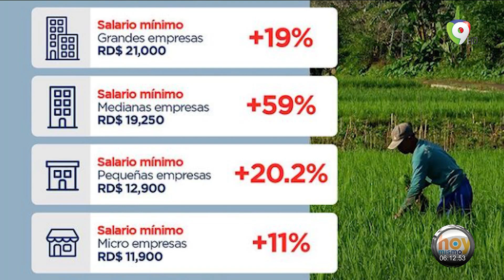Un aumento salarial sin oposición: Abinader anuncia incremento en escala | Hoy Mismo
El aumento escalado del salario mínimo ocurrió en un trámite sin mucha oposición destacan en HoyMismo por ColorVisión en el Comité Nacional del Salario, instancia que reúne al Gobierno, representantes de la empresa privada y sindicatos.

Este incremento del sueldo mínimo será de 11 % a 59 % dependiendo del sector, así por ejemplo las grandes empresas tendrán un aumento del 19 %, en tanto las medianas será de 59 %.